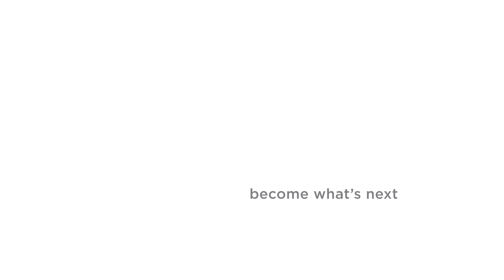Superintendent Video Update: December 2022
Dr. Hansen provides updates and celebrations from December 2022, and an exclusive look at the new Brookfield Elementary library!